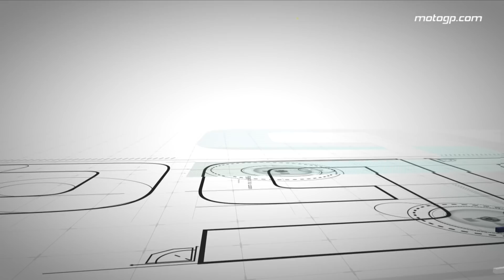MotoGP™ VideoPass: Half season, half price!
5 reasons why you can't miss the second half of the 2018 MotoGP™ season!